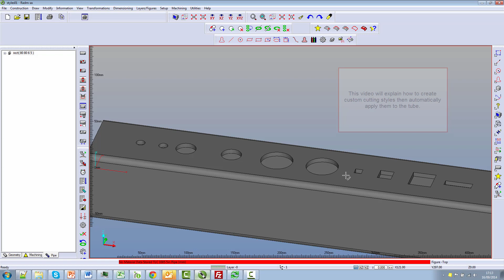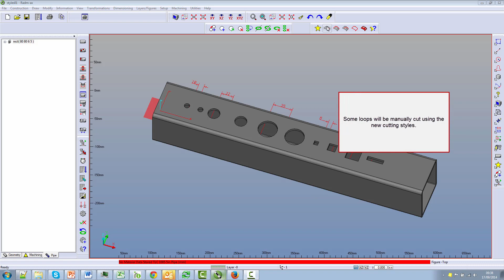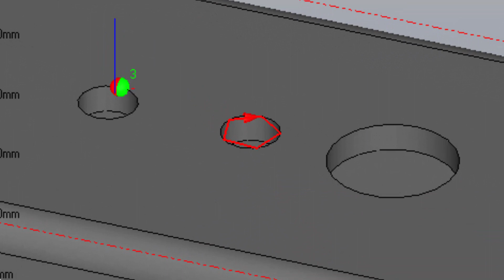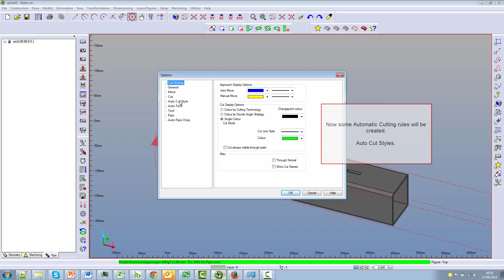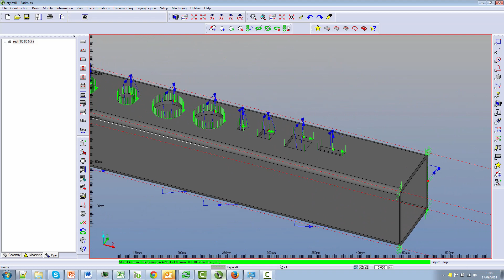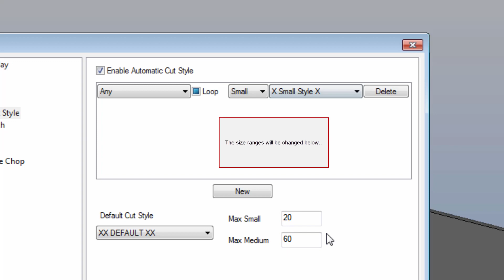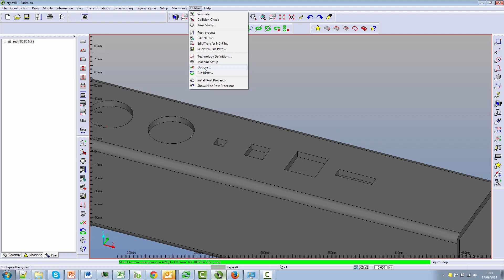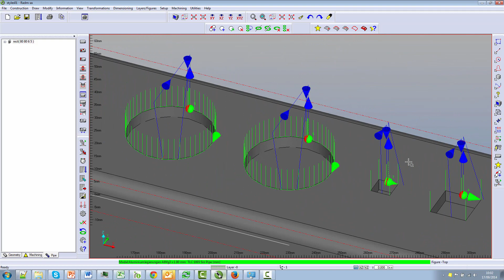Radtube - Cut Styles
Features at a glance:
Intuitive graphical user interface
Extensive range of CAD interfaces
Comprehensive machine and postprocessor database
Built-in library of standard tube and aperture types
Nesting over single or multiple pipes or sections
One-click application of toolpath
Manual application of toolpath for selected areas
Total control of nozzle angle both interactively and explicitly
Create and apply technology data at any point
Inter- and intra-cut collision detection
Full solid 3D simulation of machine, nozzle and part
Ability to import 3D geometry and machine them directly

My Software toolbox includes,
RADAN
Designer
Workplan
Solidworks
Fusion 360
Autodesk

Space Mouse
Swift GT Mouse